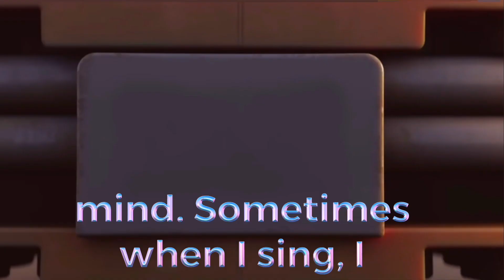Super Kids 38: 1st Grade Vocabulary Challenge - Luke Vs Darth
Test your 1st grade vocabulary skills with these movie favorites 😃